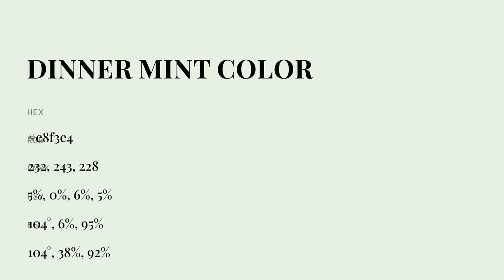Dinner Mint color e8f3e4 hex color - Green color - Warm color e8f3e4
What color is Dinner Mint ? e8f3e4 hex color - Green color - Warm color e8f3e4

Hex e8f3e4 Color Code is also known as Dinner Mint color.